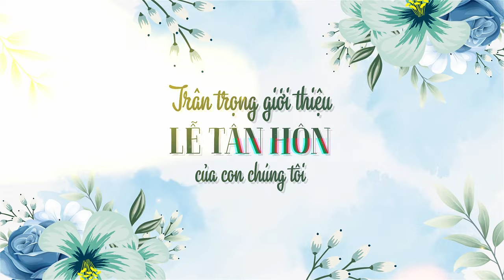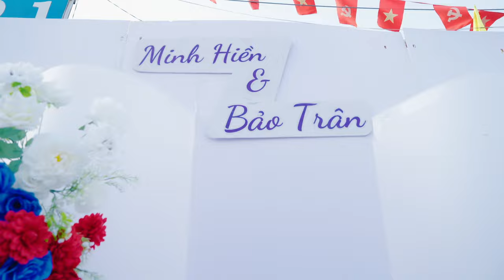LỄ TÂN HÔN MINH HIỀN & BẢO TRÂN 28/01/2024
Cám ơn CÔ DÂU-CHÚ RỂ đã lựa chọn  để thực hiện những thước phim quý giá và đầy ý nghĩa cho sự kiện đặc biệt của mình.

𝐃𝐔𝐂 𝐅𝐎𝐓𝐎 - 𝐖𝐄𝐃𝐃𝐈𝐍𝐆 𝐇𝐎𝐔𝐒𝐄
𝐂𝐨𝐧𝐭𝐚𝐜𝐭    | 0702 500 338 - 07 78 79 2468